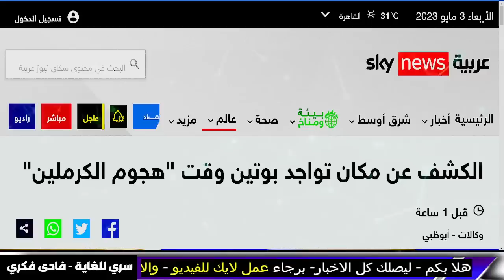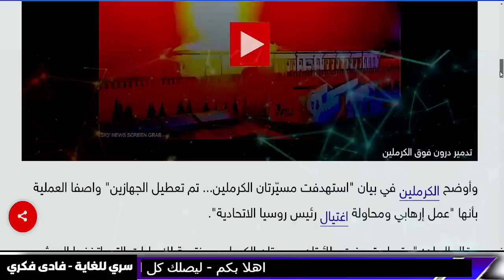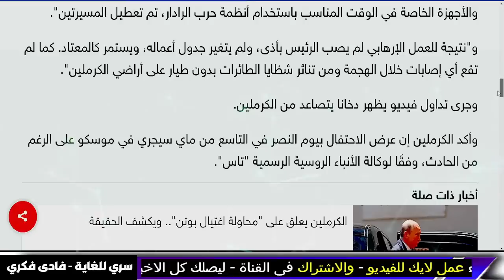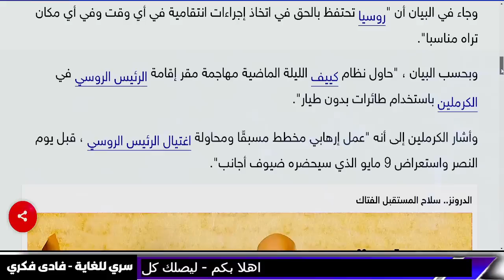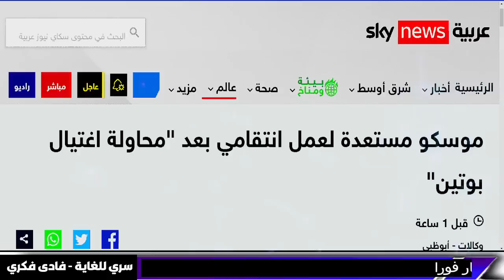اخبار-بث مباشر, شاهد محاولة اغتيال بوتين الان - زلزال تركيا,الجزيرة-فادي فكري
زلزال تركيا: زلزال مصر و الدولار اخبار و بث مباشر على الجزيرة و العربية. زلزال و زلزال سوريا و اخبار - النهاية | حميدتي يتعرض للخيانة من قوات الدعم السريع والجيش السوداني يوافق على مبادرة السلام السعودية - Summary -

شاهد محاولة اغتيال بوتين الان

روسيا تبدأ الاستعداد لهجوم مرعب ضد الغرب .. و رئيس مجلس النواب الأمريكي يدعم الهجوم الأوكراني المضاد

النهاية | حميدتي يتعرض للخيانة من قوات الدعم السريع والجيش السوداني يوافق على مبادرة السلام السعودية

Summary

غراب يلقي علم إسرائيل أرضا

زلازال تركيا و زلزال العراق و زلزال الارجنتين  يعتبر واحدًا من أقوى الزلازل التي تشهدها المنطقة، وزلزال هذا ما يجعله يستحق اهتمامنا جميعًا. تعرفو على آخر التطورات والإحصائيات حول زلازال تركيا، وتابع البث المباشر على الجزيرة و العربية لتحصل على التحديثات المباشرة.و تعرف على أسباب وتأثيرات زلزال او الزلازل في تركيا، والإجراءات الواجب اتباعها للحد من الأضرار وتفادي الخطرمن زلزال قادم.

جنون في الكيان ظهور طائر النهاية وينزع العلم سبحان الله

المُخبر الاقتصادي+ | كيف نهبت فرنسا مليارات الدولارات من دولة غنية وحولتها لدولة فقيرة؟ - AJ+ كبريت

وحش السماء الروسي .. وثائقي سوخوي صديقة بوتين

كما حذرنا اغتيال قائد عسكري عربي والحبل على الجرار وحذاري يا عرب من شر اقترب

زلزال تركيا الان الاربعاء 3 مايو

زلزال  بحر العرب

وباء جديد قريبا
زلزال فرنسا
اعتقال ترامب
زلزال افغانستان

زلزال تركيا اليوم 2023- زلزال - زلزال تركيا -  زلزال اليوم-  - زلزال مصر و زلزال سوريا و اخبار - الجزيرة مباشر - بث مباشر- الجزيرة مباشر و اخبار زلزال اليوم و زلزال تركيا عنيف بقوة 7.8

  زلزال تركيا اليوم

زلزال مصر

اخبار - بث مباشر اخبار- زلزال تركيا و زلزال اليوم. صراخ ونداء قبل الكارثة مثل زلزال تركيا ,فادي فكري

زلازل الان

زلزال اليوم و زلزال تركيا

علي العيس

 al jazeera

al jazeera

تحذير عاجل

al jazeera

 قناة الحدث .

لايف قناة الحدث بث مباشر قناة الحدث live alhadath السعودية مباشر مباشر السعودية مباشر مصر اخبار السعودية والمغرب والجزيرة والعراق و .

معتز مطر
السعودية

AJ+ كبريت
مساء الاخبار

مساء الاخبار
elon musk
الحصرية Alhasria
Alhayat ART
اخبار الحرب
Aly Hussin Mahdy
بث مباشر
نهاية العالم
قضايا و فتاوى maroc - الفلكيعليالعيس - زلزال المغرب
- السعودية
 الذكاء الاصطناعي و

7- وفيصانات - - علي العيس - قضايا و فتاوى maroc - الفلكيعليالعيس

الفلكيعليالعيس

عاجل اخبار السعودية مباشر اليوم الاربعاء 3-5-2023 السعودية مباشر.

اخبار الحرب
Alhayat ART
قضايا و فتاوى - Science and sorrow
maroc
مساء الأخبار العاجلة
علي العيس
فادى فكرى
سري للغاية فادى فكرى
فادي فكري
توقعاتفادي